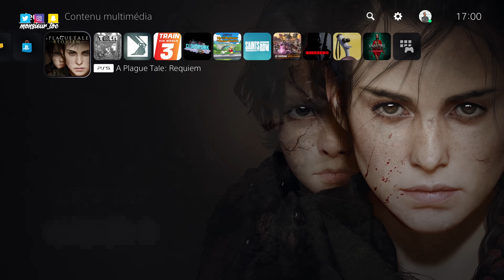A PLAGUE TALE: REQUIEM - Moins bon qu’Innocence ? 🐀 TEST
Test / Review / Critique / Avis français sur APlagueTaleRequiem par Monsieur Toc. Gameplay FR en 4K basé sur une version PS5 (et non Switch). Mais ce n'est pas tout... (déroule la description ↓ )

⏱ Temps total nécessaire à la réalisation de cette vidéo (recherche / écriture / montage / mixage / miniature) : 63 heures pour 12 minutes de vidéo 👍🏼

▶️ Gagne le jeu de ton choix et bénéficie de promos
▶️ DESIGN AVATAR : moon (@lecroissantbleu sur Twitter)